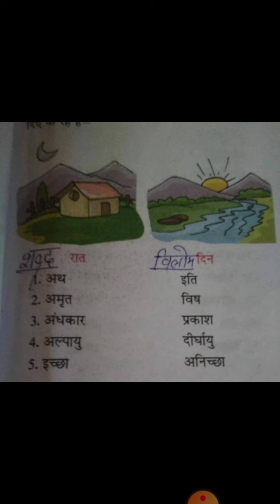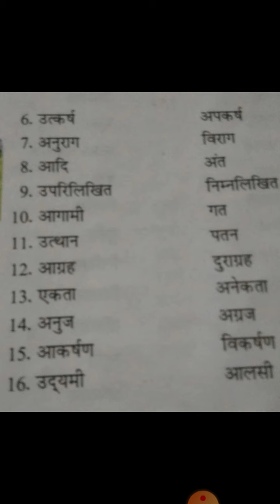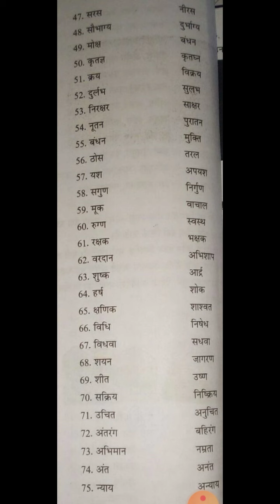विलोम शब्द|" हिंदी